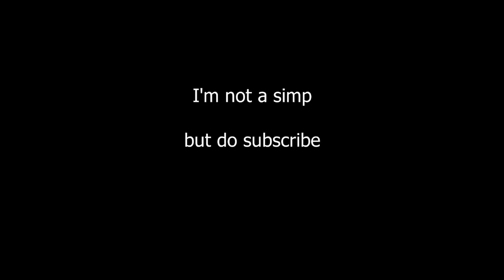She has a 3ft d*ldo as a coat hanger...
She has a 3ft d*ldo as a coat hanger... wait what